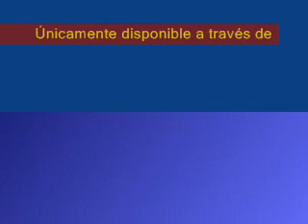Resumen Jueves, 18 de Noviembre de 2010 - Valencia